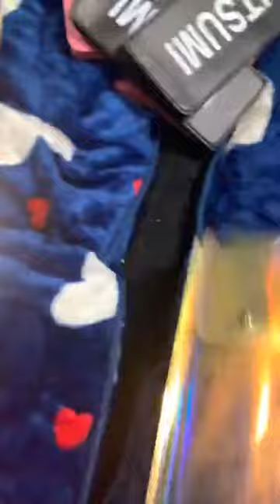ショーに持っていくセット/Tools for shows